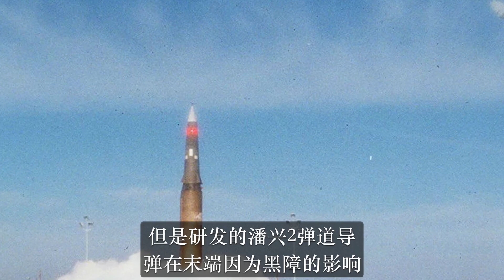台媒愤怒质问蔡英文：东风导弹飞越台岛，爱国者为啥不拦截？下一秒傻眼！根本没看到，怎么拦？美航母连夜后台千里